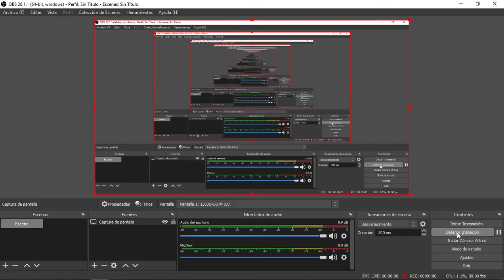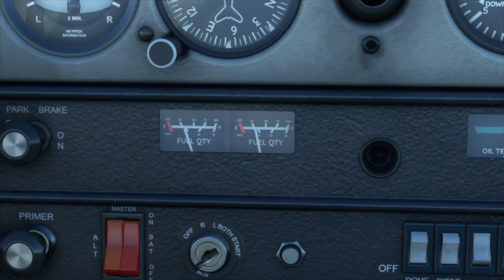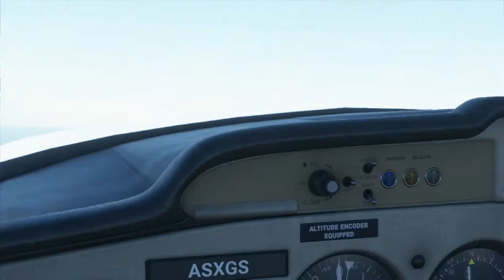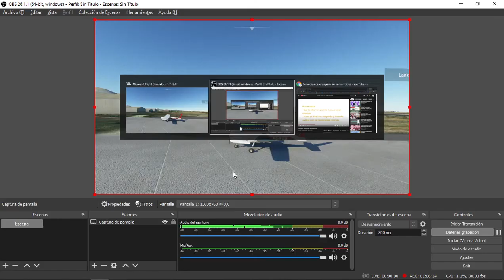Flight Simulator 2020 Vuelta a la Isla de Lanzarote por la costa con la cessna 150